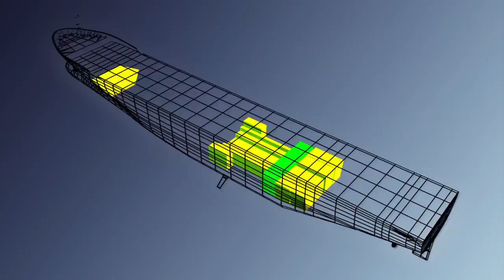Captain of stricken container ship Rena charged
The captain of the container ship Rena, which grounded on a reef off the coast of New Zealand last week, has been arrested and charged with negligence. Stormy seas continue to hamper salvage operations, while the ship has so far leaked around 300 tonnes of oil and lost around 70 of its 1,000 plus containers. Authorities are now worried the stricken Liberian-flagged ship could break in two, releasing the rest of the oil into the pristine waters of the Bay of Plenty.

Source: The Guardian, The Herald Sun